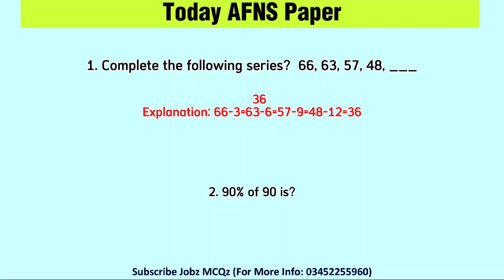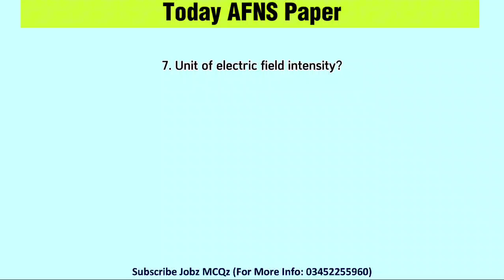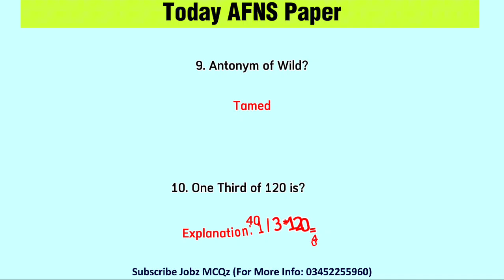AFNS test experience 2024 | AFNS test preparation 2024 | AFNS initial test Preparation 2024 | Part 1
✨ALHAMDULILLAH
✨Shukar ALHAMDULILLAH